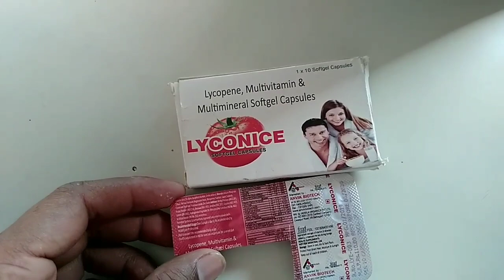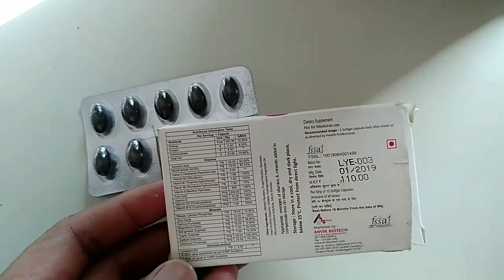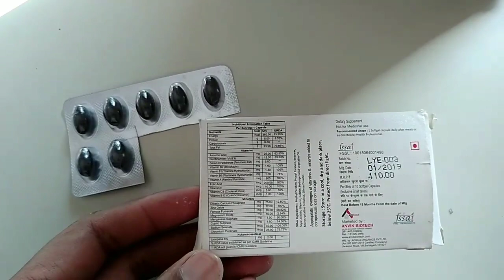lyconice Capsules | lyconice Capsules ke fayde | multivitamin | multimineral | for health